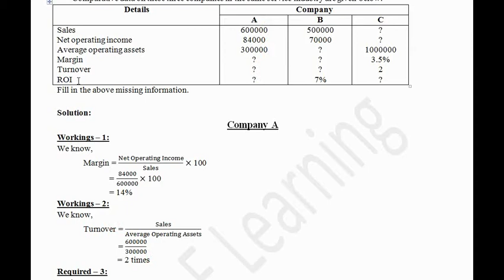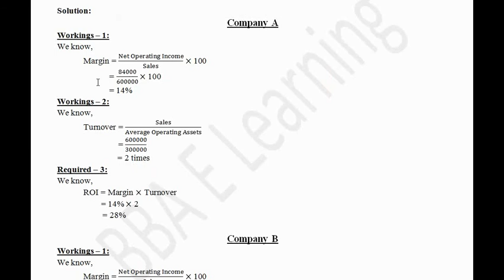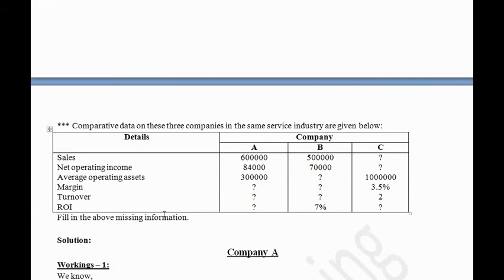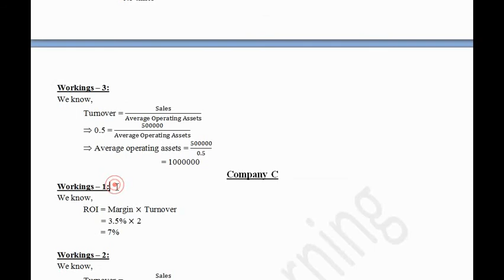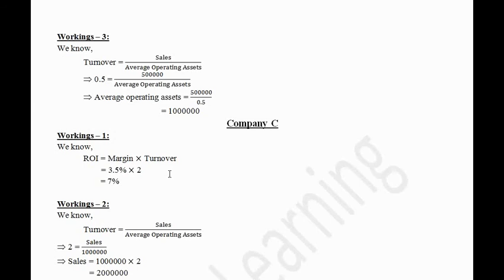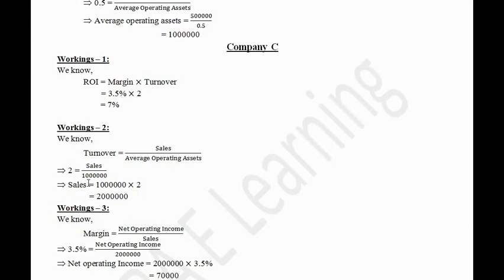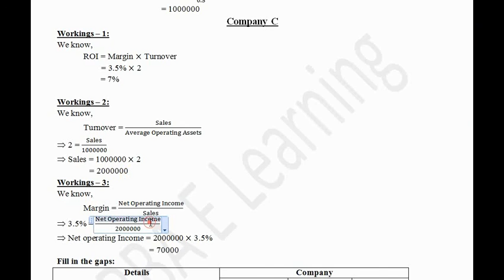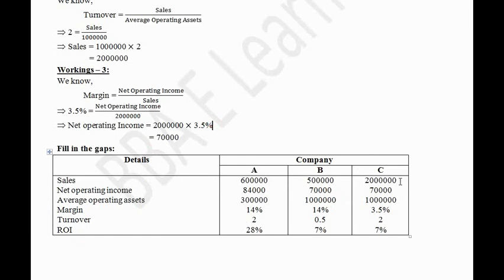Advanced Accounting 1 Chapter: Accounting for Operating Segments part-3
Advanced Accounting 1 for BBA (Accounting) 3rd year, BBS (Pass) 3rd year